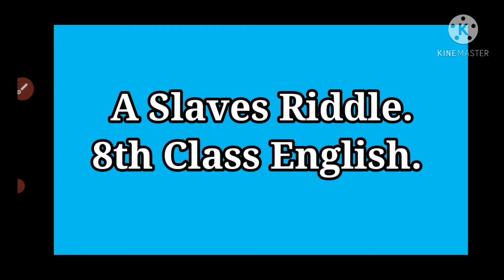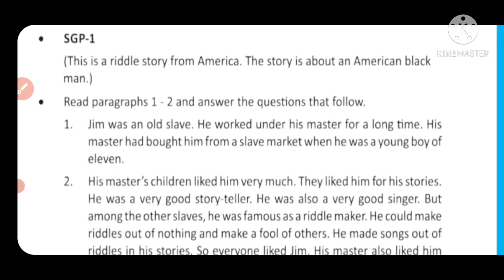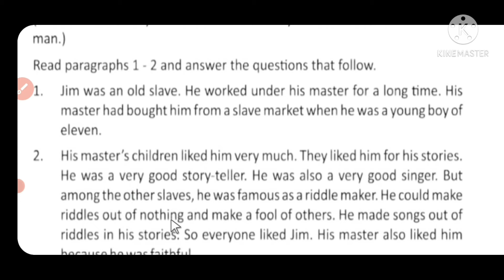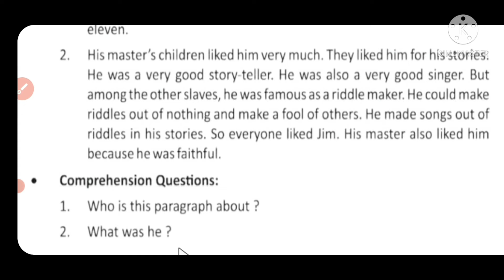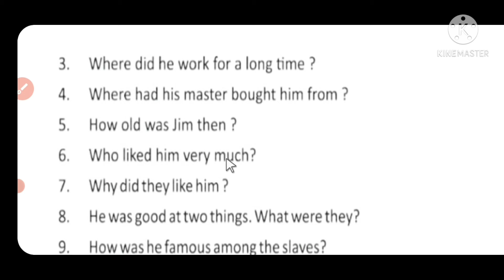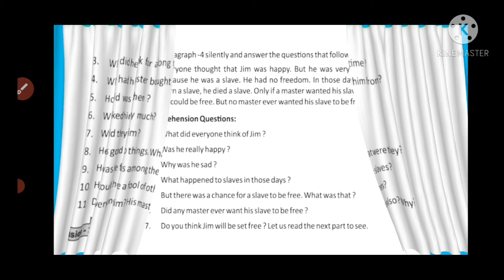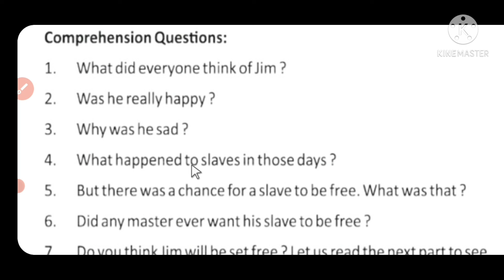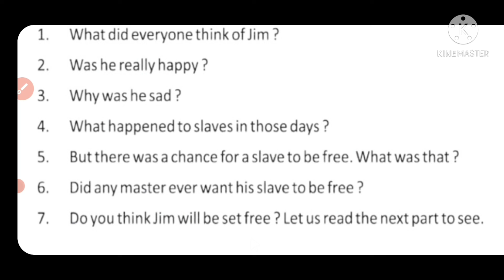A Slave's Riddle. Part 1. 8th Class English.